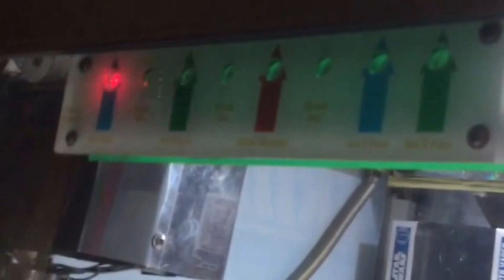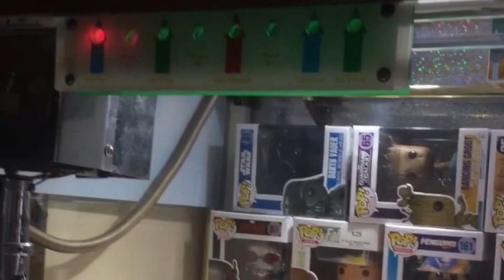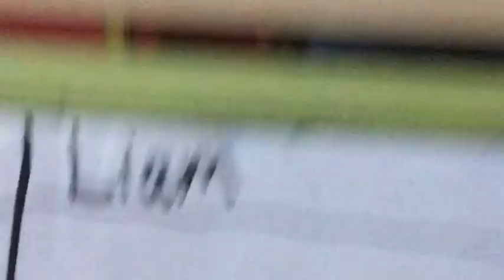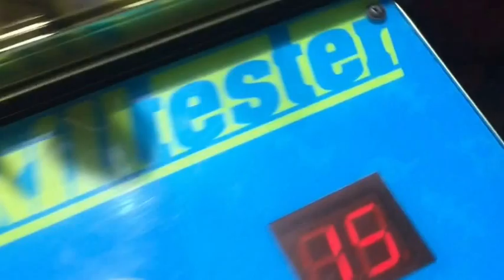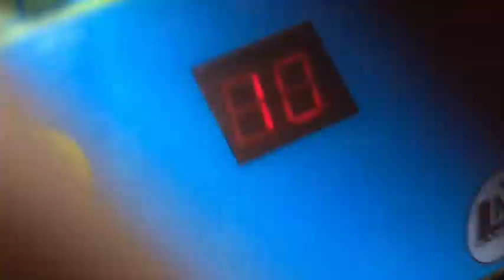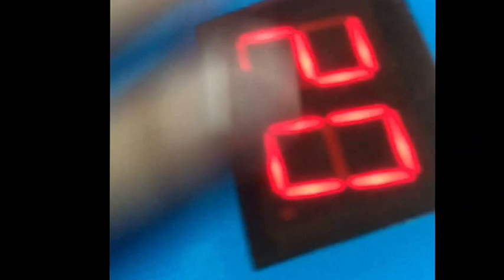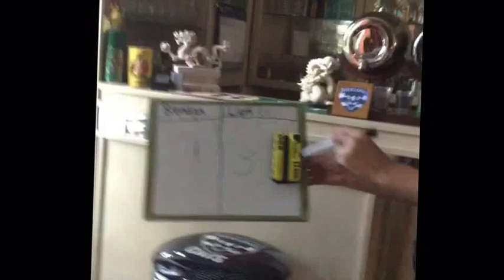U.S.L Episode 4: Our Claw Machine (weak grip challenge)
Who will win the most toys? watch to find out!